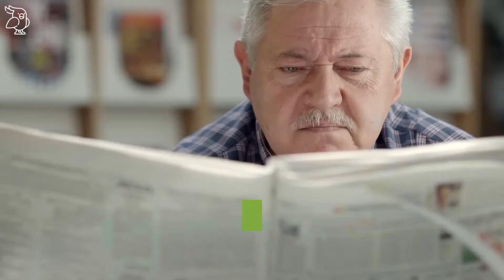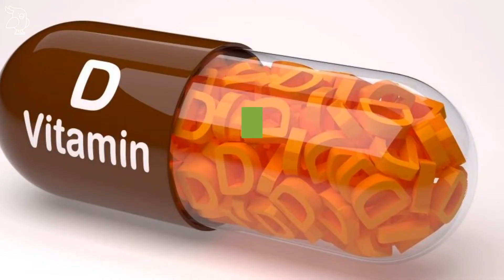🚀VITAMIN D MANGEL SYMPTOME UND FOLGEN🚀 – so kannst du deinen Vitamin D Mangel beheben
Vitamin D Mangel löst verschiedene Symptome aus. Ich zeige dir die häufigsten Folgen und erkläre dir, wie du einen Vitamin Mangel beheben kannst. Anzeichen eines Vitamin D Mangels solltest du auf alle Fälle ernst nehmen. Dein Arzt kann dich beraten und deinen Vitamin D Spiegel messen.
Viel Gesundheit

Dieses Video enthält Bilder, die unter einer Creative-Commons-Lizenz verwendet wurden. Klicke auf die Web-Adresse unten, um die vollständige Liste der Bilder und Namensnennungen zu sehen